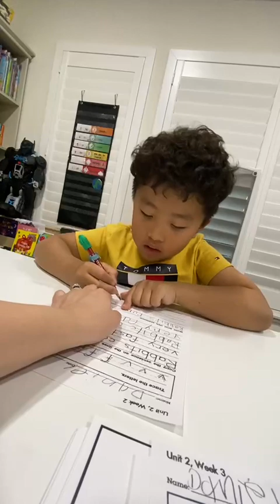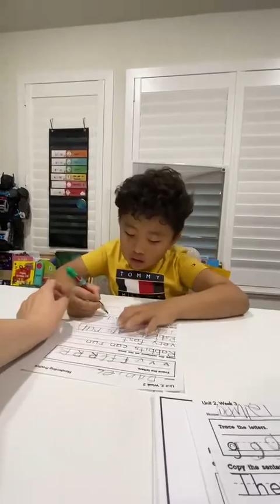2024年2月13日